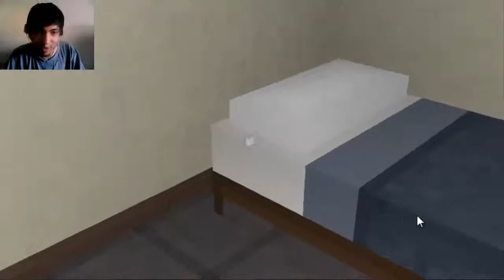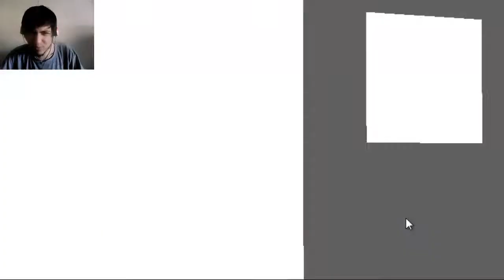7 Days 3_Debi haber mirado para atras ¬ ¬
ok chicos...hoy volvemos con un nuevo capitulo de 7 Days. recuerden que si quieren recomendar algun juego son libres de hacerlo en los comentarios..los quiero mucho y nos vemos para la proxima!! ;)